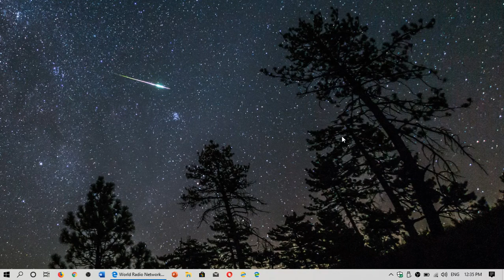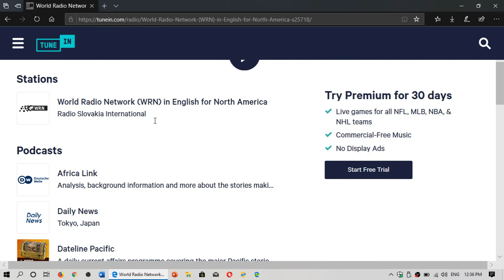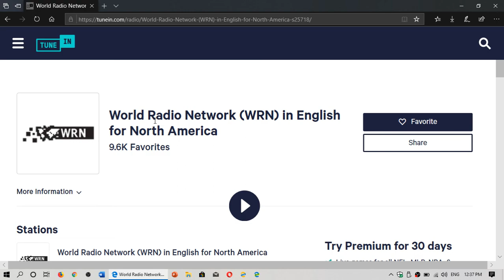Tune in app and World Radio Network stream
Listen on your PC here